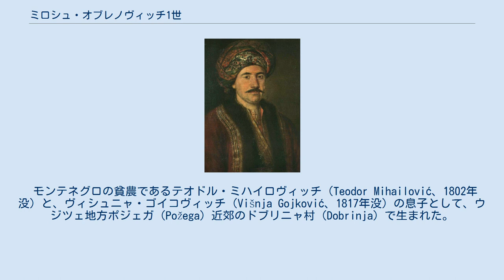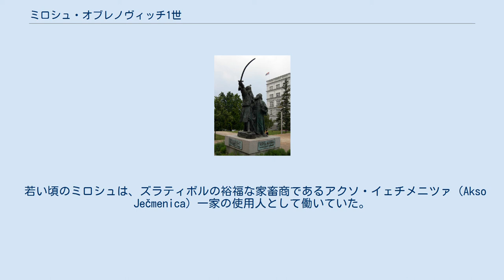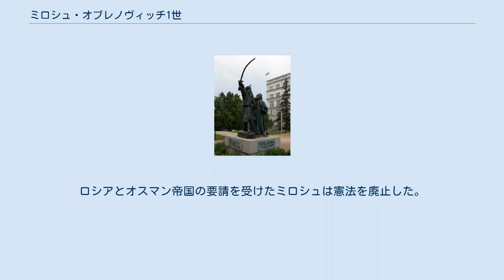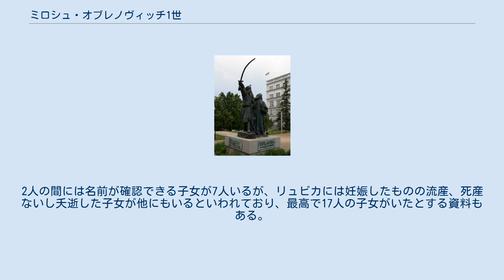ミロシュ・オブレノヴィッチ1世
ミロシュ・オブレノヴィッチ1世（セルビア語: Милош Обреновић I / Miloš Obrenović I、本名ミロシュ・テオドロヴィッチ、Милош Теодоровић / Miloš Teodorović、1780年3月18日（ユリウス暦3月7日） - 1860年9月26日）は、セルビア公（在位：1817年 - 1839年、1858年 - 1860年）。
 第1次セルビア蜂起（en）に参加してセルビア人を指導し、オブレノヴィッチ家を興した。
統治下にセルビアをオスマン帝国内の自治公国にさせたため、セルビアが独立を回復する端緒を開き、近代セルビアの内外政策を方向づけた人物として評価されている。
統治は専制的であり、権力分立を固辞した。
また、在位中にはセルビアはもとよりバルカン半島屈指の富豪であった。
 モンテネグロの貧農であるテオドル・ミハイロヴィッチ（Teodor Mihailović、1802年没）と、ヴィシュニャ・ゴイコヴィッチ（Višnja Gojković、1817年没）の息子として、ウジツェ地方ポジェガ（Požega）近郊のドブリニャ村（Dobrinja）で生まれた。
ミロシュは3人兄弟の長男であり、ヨヴァン（Jovan、1787年 - 1850年）、イェヴラム（Jevram、1790年 - 1856年）という弟がいたほか、母が前夫のオブレン・マルティノヴィッチ（Obren Martinović、1777年病）との間に儲けた異父姉のスタナ（Stana、1773年生）、ヤコヴ（Jakov、1767年 - 1817年）、ミラン（Milan、1770年 - 1810年12月16日）の異父兄がいた。
 異父兄のミランが死去すると、ミロシュはミランの父の名に因んでオブレノヴィッチ姓を名乗るようになった。
 若い頃のミロシュは、ズラティボルの裕福な家畜商であるアクソ・イェチメニツァ（Akso Ječmenica）一家の使用人として働いていた。
 ミロシュ・オブレノヴィッチ1世（1824年） 第1次セルビア蜂起（en）に参加し、蜂起が収束する1813年まで戦った。
ミロシュの異父兄であるミランもまた蜂起に参加し、ルドニク（Rudnik）地方のヴォイヴォダ（領主）に昇進した。
蜂起が失敗した後も、ミロシュは反乱指導者の1人としてセルビアにとどまり、オスマン帝国の報復的反撃に直面した。
ミロシュは1817年にカラジョルジェ・ペトロヴィッチ（en）を暗殺し、セルビア人の指導者となった。
 1815年4月に第2次セルビア蜂起（en）を企てたミロシュはこれを指導した。
オスマン帝国は1817年に至るまでミロシュの軍勢に対して優勢であったが、ミロシュはオスマン帝国軍の司令官であるマラシュリ・アリー・パシャ（Maraşlı Ali Paşa）と交渉して停戦合意を得た。
合意の結果として、セルビアはオスマン帝国の宗主権下にとどまったものの一定の自治権を獲得し、ミロシュは専制的統治者として権力の座にとどまることとなった。
さらに、1830年と1833年のスルタンの勅令により、セルビアはミロシュを世襲の公とする自治公国となり、領土を拡大した。
また、セルビア正教会の府主教としてベオグラード府主教がコンスタンディヌーポリ総主教から独立する形で創設され、ロシアはセルビアの自治に対して保証人的地位に立つことが承認された。
 タコヴォ蜂起に臨むミロシュ・オブレノヴィッチの彫像 ミロシュの冷酷で専制的な統治に対してセルビア人はたびたび反乱を起こしたため、ミロシュは1835年に憲法を制定することを承認したが、セルビアの隣国オーストリア、宗主国オスマン帝国およびロシアの3帝国は、憲法は自らの絶対主義的政治形態を脅かすものとみなし、この動向に反発した。
とりわけオーストリアのクレメンス・メッテルニヒは、セルビアが独自の国旗を制定し外務省を設置したことを嘲笑した。
ロシアとオスマン帝国の要請を受けたミロシュは憲法を廃止した。
 1839年に長男のミランに譲位したが、ミランは数週間後に死去したため、次男のミハイロが公位を継承した。
ミハイロは1842年に廃位され、一族は権力の座から退いたが、ミロシュは1858年に復位して晩年の2年間在位した。
 1805年にリュビカ・ヴコマノヴィッチ（Ljubica Vukomanović、1788年9月 - 1843年5月26日、ウィーン）と結...